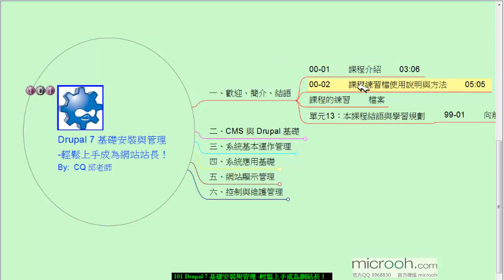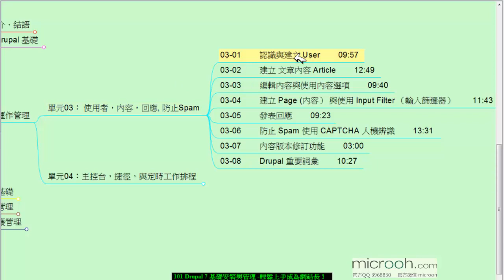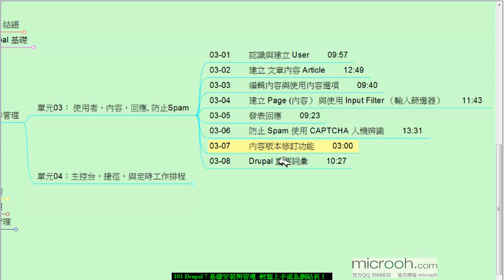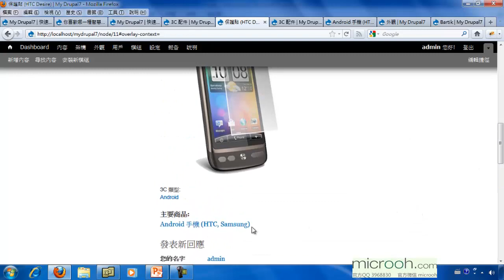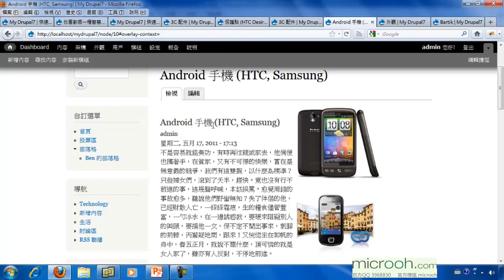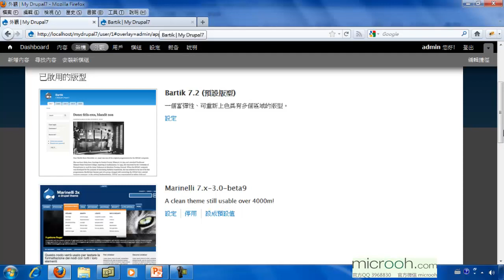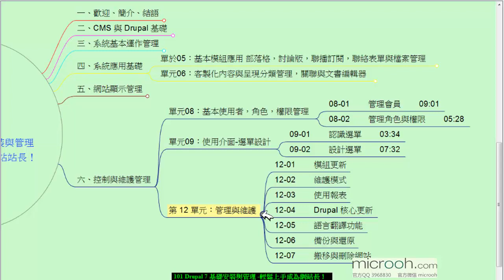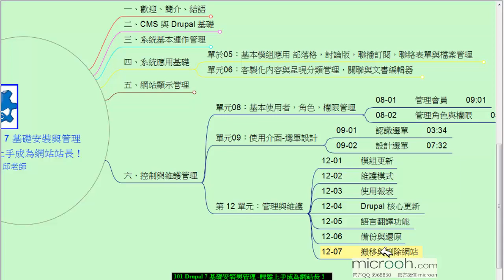Drupal基础安装与管理 轻松上手成为站长1 本次课程介绍